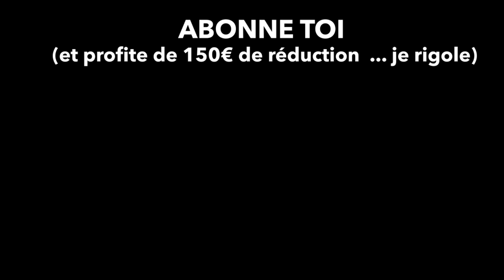MA BOUTIQUE BRICKLINK EST OUVERTE ! | VLOG